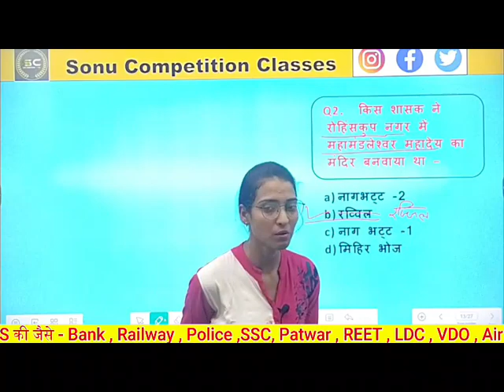किस शासक ने रोहित नगर में महामंडलेश्वरमहादेव के मंदिर का निर्माण करवाया था ?generalknowledge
किस शासक ने रोहित नगर में महामंडलेश्वरमहादेव के मंदिर का निर्माण करवाया था ?generalknowledge history @BYJUS2002

alwar news,
rajasthan news,
alwar mudiyabas news,
mudiyabas gold reserv,
alwar gold reserve,
alwar me sona,
rajasthan me sone ka khajana,
gold in mudiyabas alwar rajasthan,
gold in alwar,alwar gold news,
gsi,
gsi report on gold in alwar,
former minister dr. rohitash sharma,
पितृहंता,
9वीं शताब्दी,
साम्राज्य विस्तार,
कला और संस्कृति,
परंपरा संरक्षण,
रोहित नगर,
महामंडलेश्वर महादेव,
मंदिर निर्माण,
मिहिर भोज,
गुज्जर प्रतिहार,
प्राचीन सभ्यताएँ,
मध्यकालीन साम्राज्य,
स्वतंत्रता संग्राम,
ऐतिहासिक घटनाएँ,
महान शासक,
संस्कृति और धर्म,
युद्ध और संघर्ष,
औपनिवेशिक इतिहास,

Guhil Vansh,
Important Questions,